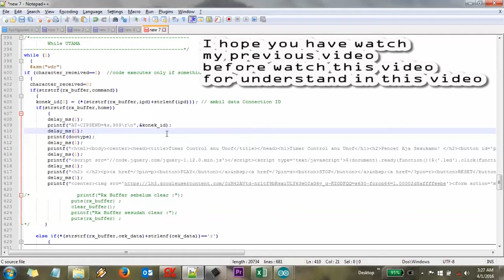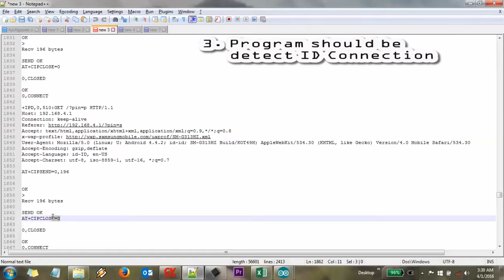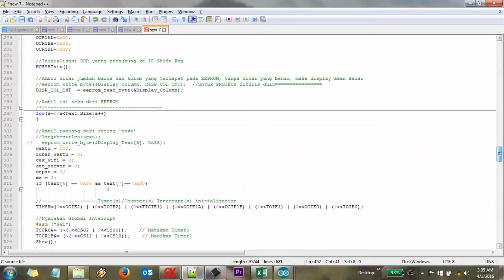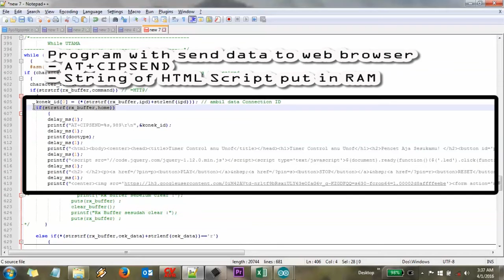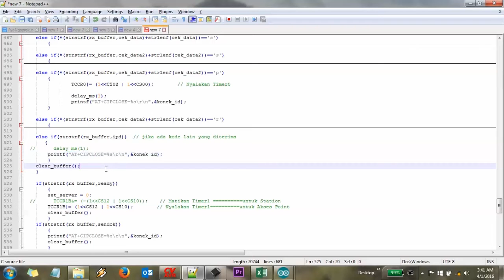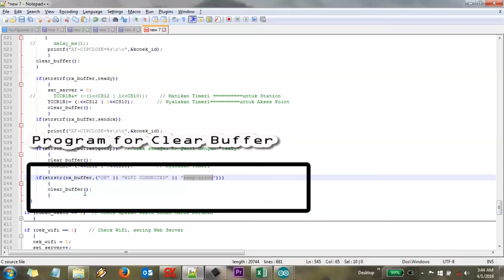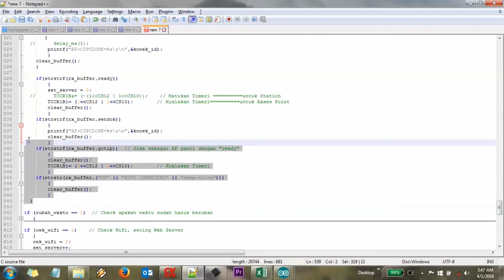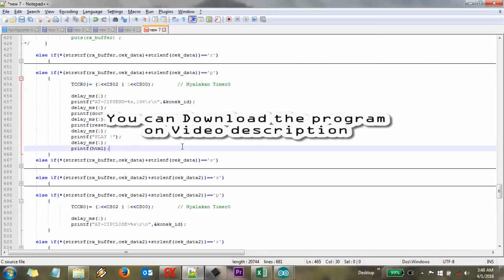ESP8266 AVR Tutorial (Iot) Part #15 Tips & Trick USART for ESP8266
DOWNLOAD LINK UPDATED
Description & Explanation about my project, Scoring Board Digital.
I will show, how ESP8266 as web server can control my timer as prototype of Scoring board digital.

This video about : How to Update Firmware to ESP8266 using
Flash Downloader and ESP Download Tools.

For better to understand, please watch from #1.

All file about this project available on below link ===

Happy downloading
Any query please comment